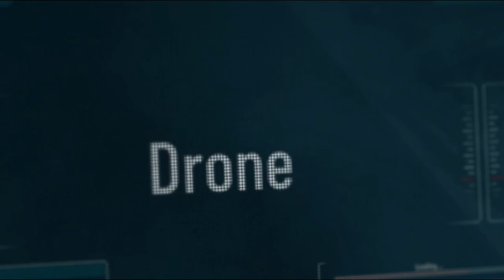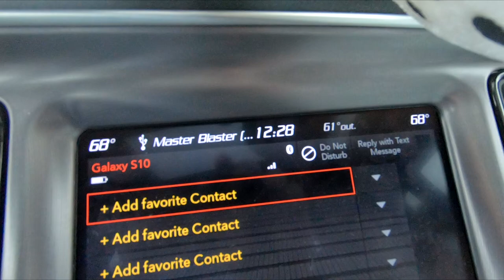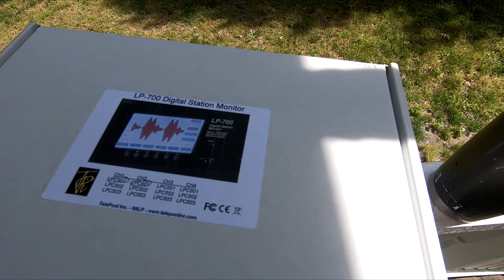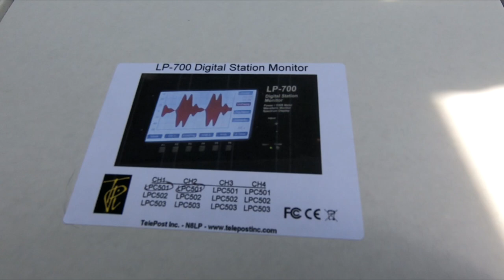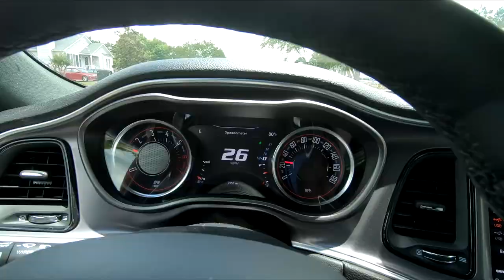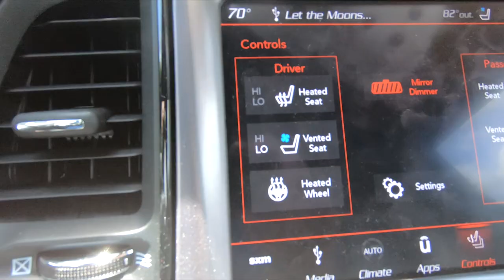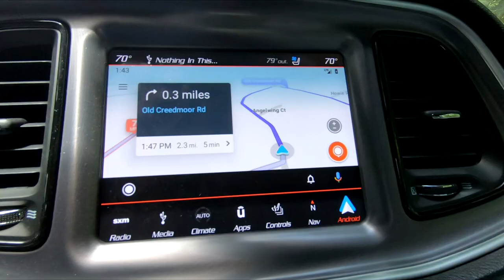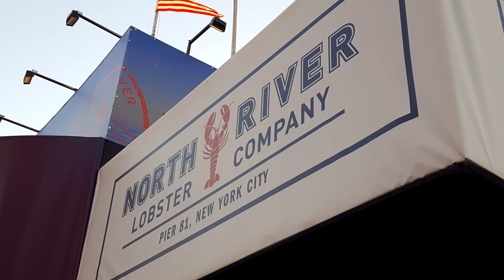MFER-1's GO ON THE CHALLENGER! MUFFLER MODS, Then off to find a new House!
In this episode we try some online grocery shopping then get the MFER's installed and then off to do some house shopping!